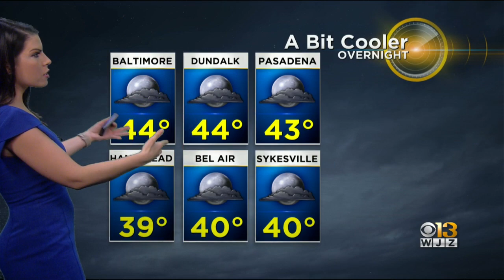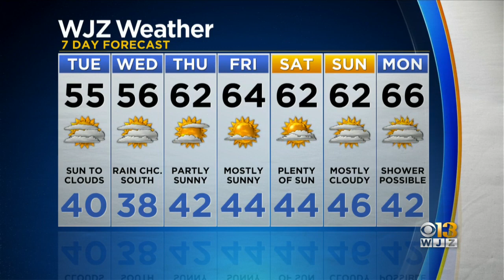Chelsea Ingram Has One Last Look At Your Monday Night Forecast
On Monday it got into the mid-70s in the Baltimore area. Expect temperatures to be about 20 degrees cooler on Tuesday.